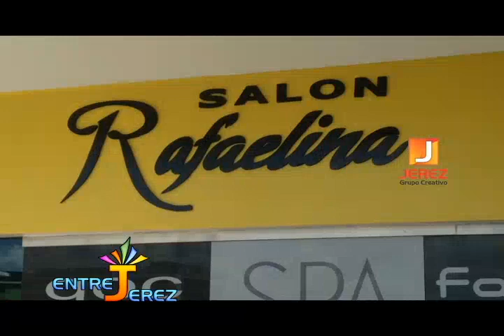DíadePrincesas SalonRafaelina Reportaje JerezGrupoCreativo